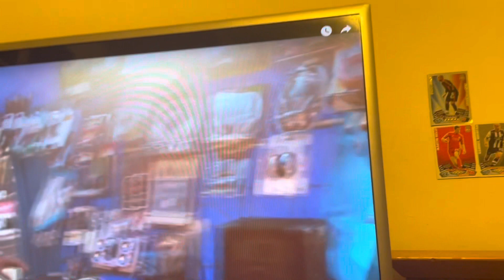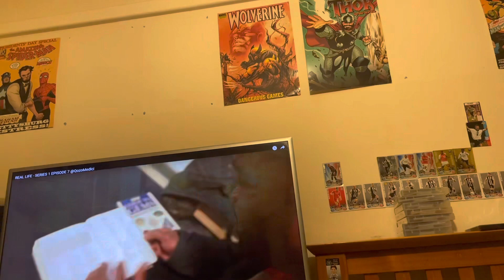Rea life season 1 episode 7 reaction